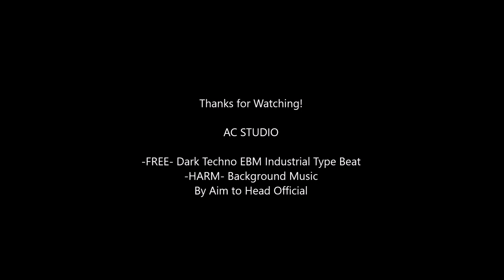Mcfarlane Toys SUPERMAN Dark Nights Death Metal Darkfather Wave DC Multiverse Action Figure Review